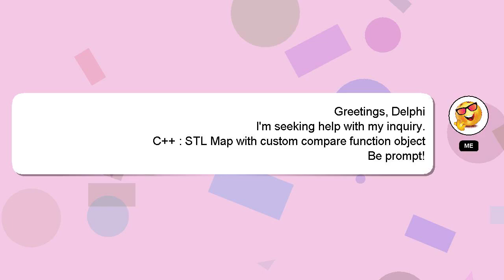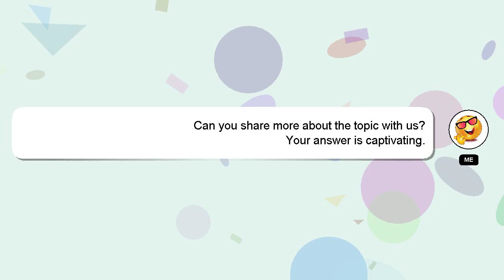C++ : STL Map with custom compare function object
compare Map C++ : object function with custom STL